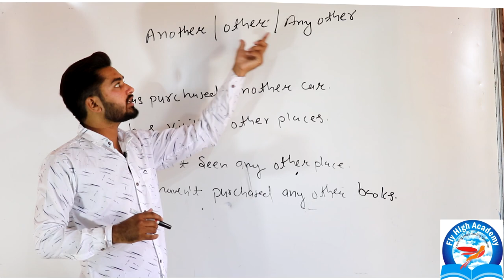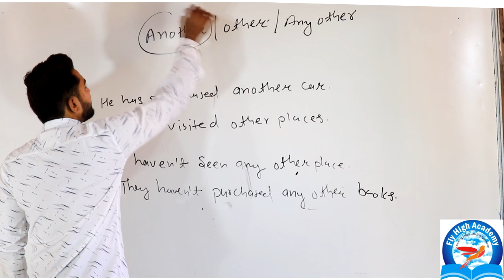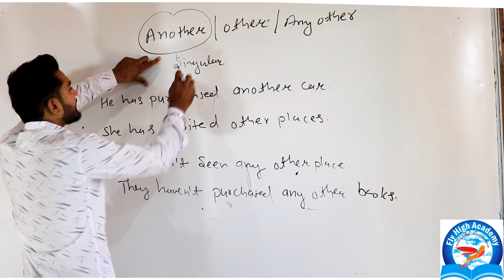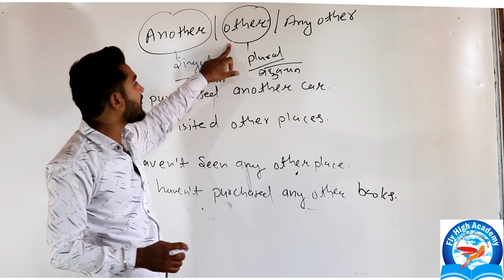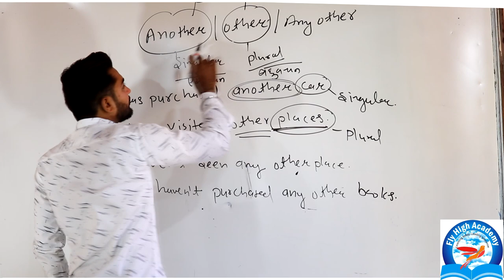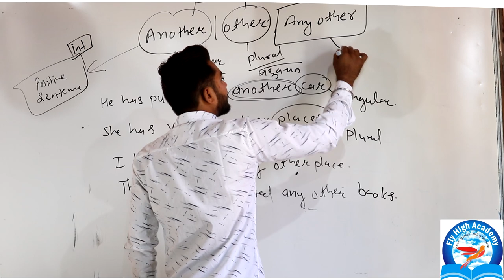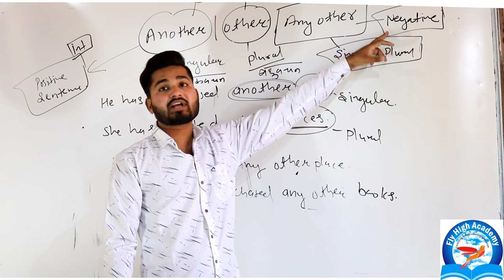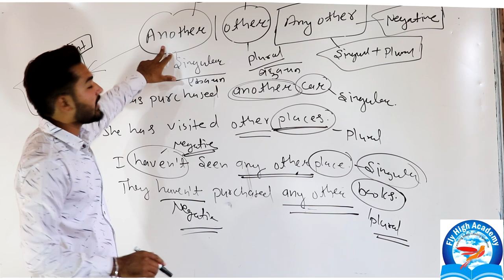ANOTHER | OTHER | ANY OTHER | SBI PO | ENGLISH GRAMMAR | FULL CONCEPT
IN THIS VIDEO I EXPLAINED DIFFERENCE BETWEEN OTHER ANOTHER AND ANY OTHER

Spoken English